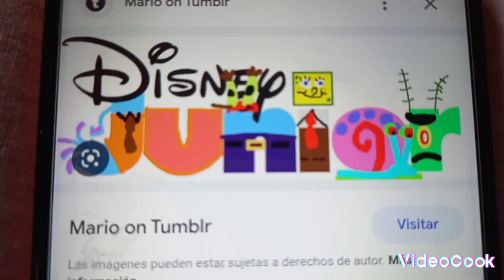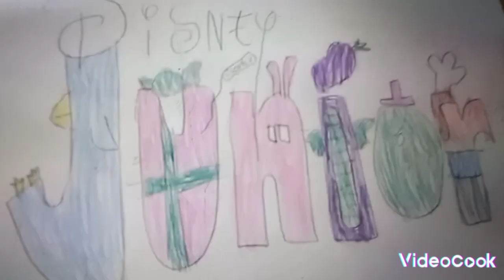disney junior donde la magia comienza